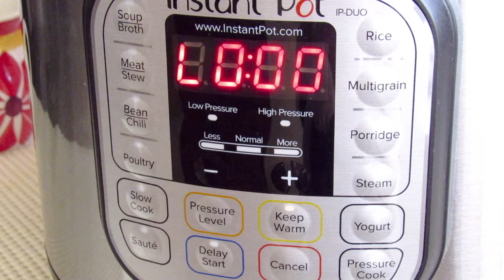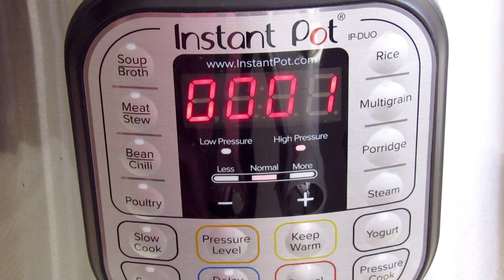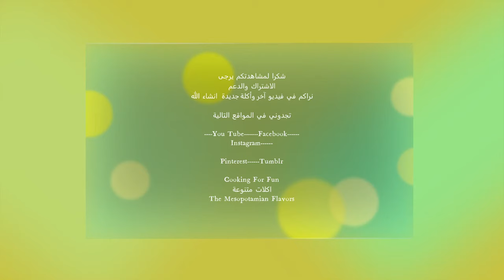بقدر الضغط الكهربائي اطيب دجاجة محشية فريكة فوق رز اكلة الملوك 👌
أحد الأطباق اللذيذة التي أعددتها في قدر الضغط الكهربائي الدجاج كان طري و مطهو بشكل رائع. كذلك الأرز كان مفلفل ولذيذً جدا. كان الطبق كله سهلاً وراقي ولذيذًا. أسرتي كلها احبته. انصحكم بطبخه

المواد المطلوبة
٢ ملعقة كبيرة قياسية زبادي
٢ ملعقة كبيرة قياسية زيت الزيتون
١ ملعقة كبيرة قياسية معجون طماطة
١/٢ ملعقة صغيرة بهار حلو او كبابة
١/٤ ملعقة صغيرة قرنفل
١/٤ ملعقة صغيرة جوزة الطيب
١/٤ ملعقة صغيرة هيل
١/٢ ملعقة صغيرة قرفة
١/٤ ملعقة صغيرة كركم
١/٤ ملعقة صغيرة فلفل اسود
٢ ملعقة صغيرة ملح او حسب الرغبة
ظرف واحد بهار مكسيكي مع لون او يمكن اضافة زعفران او ملون طعام اختياري
٢ ملعقة كبيرة خل او عصير حامض

اخلط جميع المواد جيدا وامسح بيها دجاجة كاملة من الخارج والداخل وتحت الجلد وتضع في الثلاجة على الاقل ٤ ساعات ويفضل ليلة كاملة

الآن لنعد الفريكة
١ ١/٤ كوب فريكة تغسل مرتين ثم تنقع بالماء لمدة ٣٠ دقيقة
١ كوب لحم مثروم
١ ملعقة كببرة زبدة او سمنة
١/٢ ملعقة صغيرة قرفة
١/٤ ملعقة صغيرة هيل
١/٤ ملعقة صغيرة جوزة الطيب
 ١/٤ ملعقة صغيرة فلفل اسود
١/٤ ملعقة صغيرة بهار حلو او كبابة
١ ملعقة صغيرة ملح او حسب الرغبة
١ ١/٢ كوب ماء
نطبخ اللحم المفروم  فوق نار متوسط الى ان ينضج
نضيف الفريكة ونحرك جيدا
نضيف كل البهارات والملح ونحرك جيدا
نضيف الماء ونحرك جيدا ثم نغطي ونطبخها فوق نار مرتفعة حتى تغلى ثم نطبخها فوق نار واطئة جدا فوق عين صغيرة حتى تتشرب كل الماء وتنضج  لمدة ٢٠ دقيقة ثم تترك لتبرد تماما

حشي الدجاج وطبخه

اخذ كمية قليلة من الفريكة المطبوخة لحشي الدجاج  اربط الأرجل بخيوط المطبخ والجلد باستخدام سيخ خشبي
ضع المشبك ثم تقريبا ٢ كوب مرقة  الدجاج أو اللحم
ضع القوانص والقلب والكبدة اختياري
ضع الدجاج مع ملاحظة ترك مسافة من الاعلى
نظف الجزء العلوي من الإناء الداخلي مهم جدا
تأكد من أن الحلقة البلاستيكية  في مكانها والمقبض في وضع الختم
اغلق واضغط لمدة وهي ٨ دقائق لكل باوند (تقريبا نصف كيلو)
انتهى الوقت انتظر حوالي ١٠~١٥ دقيقة لتحرير الضغط المتبقي
أو قم بعمل NPR تتنفس لوحدهاأزل الدجاجة وادهنها بالمرقة وضعها تحت الشواية الى ان تتحمر  كيفية طبخ الرز
ازيل القوانص والقلب والكبدة من المرقة
أضف ٢ كوب أرز بسمتي مغسول فقط
اضف
١/٢ ملعقة صغيرة قرفة
١/٤ ملعقة صغيرة هيل
١/٢ ملعقة صغيرة كبابة او بهار حلو او بهار مشكل
١/٤ ملعقة صغيرة فلفل اسود
اخلط جيدا واغلق واضغط باستعمال زر الرز اوتو لمدة ١٢ دقيقة
عندما ينتهي الوقت حرر الضغط مباشرتا QPR
طريقة التقديم
ضع الرز اولا في صحن التقديم ثم ضع الفريكة المتبقية ثم الدجاجة المحشية واخيرا يزين باللوز المقلي والزبيب
بالطبع لا تنس إزالة الخيوط والأسياخ
الف عافية و تمتع باطيب طبق لذيذ جدا وفخم
يقدم مع سلطة ومخلالات